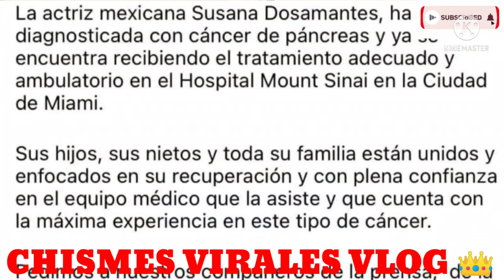Susana Dosamantes MADRE de Paulina Rubio FUE HOSPITALIZADA. tiene CANCER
la actriz Susana Dosamantes de 64 años de edad fue hospitalizada de emergencia en el Mount Sinaí hospital Center de la cd de Miami Florida, debido a que le fue detectado cáncer de páncreas y se sometió a un tratamiento para tratar su enfermedad, sus hijos Paulina Rubio y sus nietos, y su pareja están con ella en estos momentos difíciles.